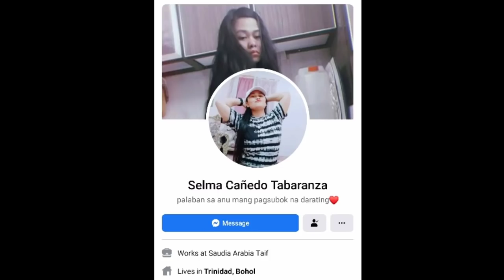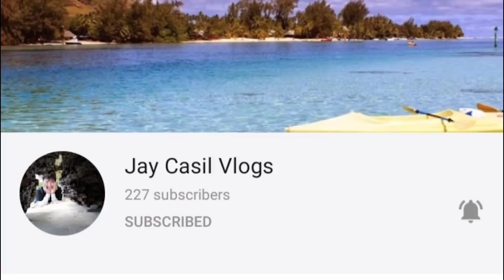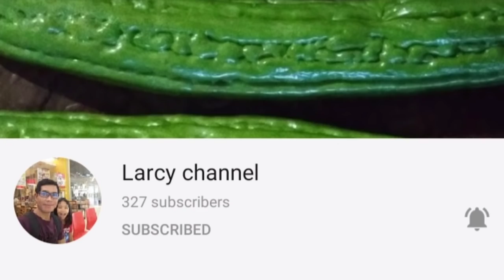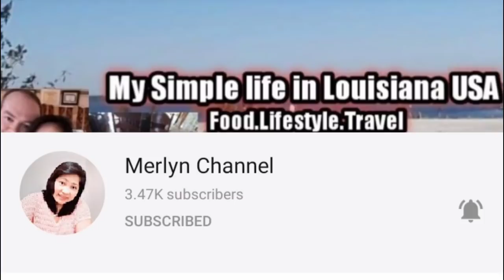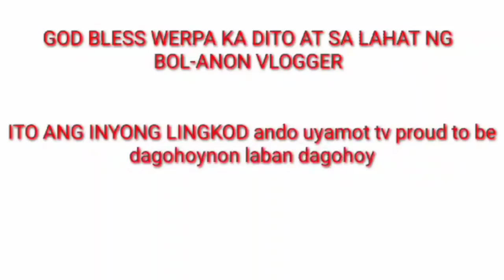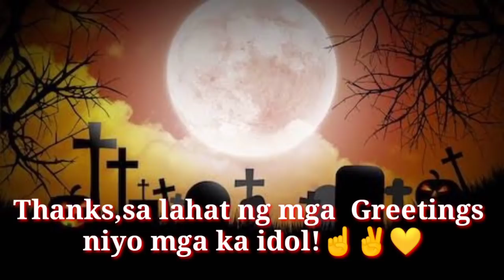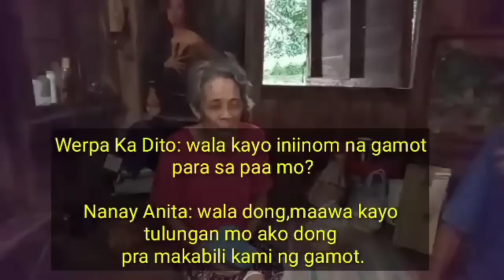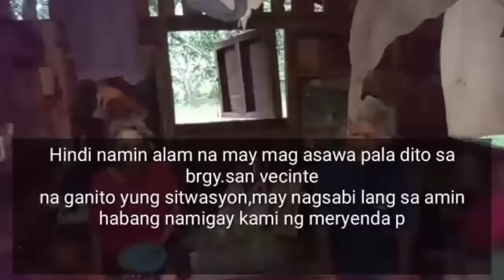Heartily Greetings to my Solid Supporters/Helping people| Werpa Ka Dito